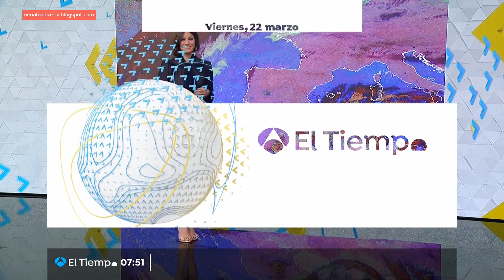Mercedes Martin 22 03 19